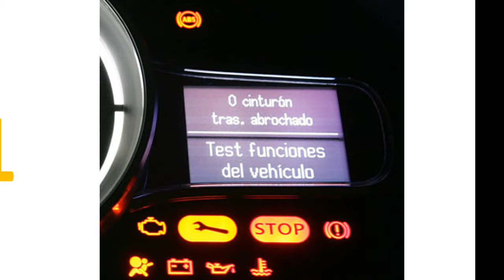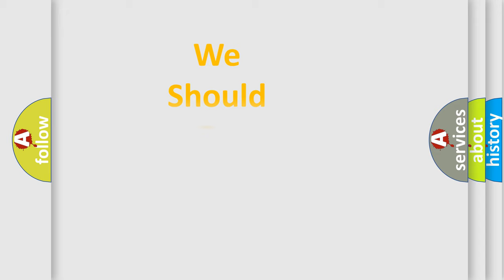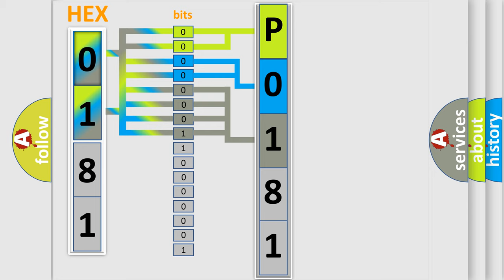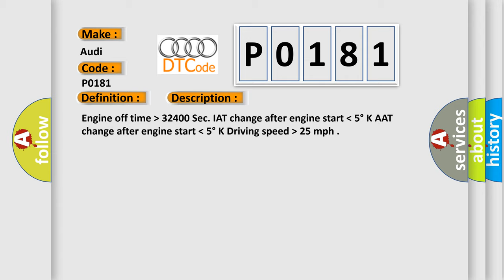DTC Audi P0181 Short Explanation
Contents:
0:21 Basic DTC analysis according to OBD2 protocol standard.
1:48 Insight into programming
2:58 A diagnostically understandable description of the Diagnostic Trouble Code
3:05 Basic error definition

Make:
Audi
Code:
P0181
Definition:
Fuel Temperature Sensor A Circuit Range/Performance
Description:
Engine off time  higher then 32400 Sec. IAT change after engine start  lower then  5 degree  K AAT change after engine start  lower then  5 degree  K Driving speed  higher then 25 mph